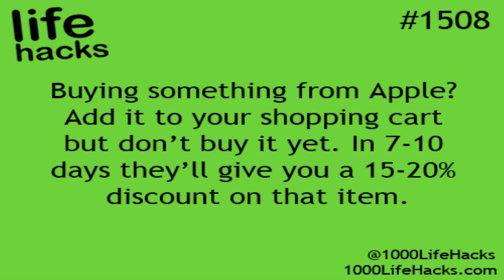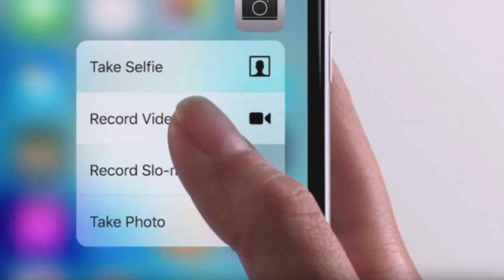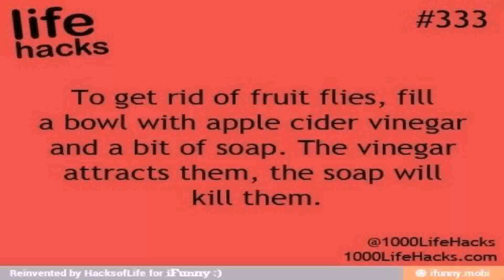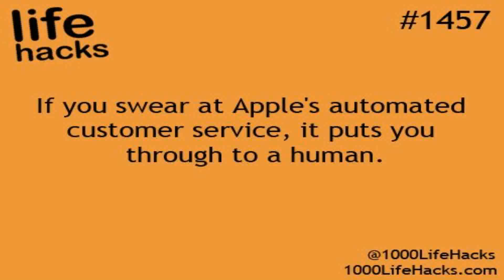Life Hacks For Apple - Gif Maker DaddyGif.com (see description)